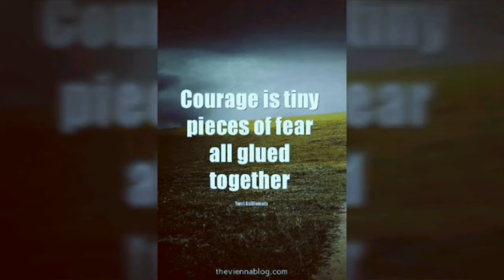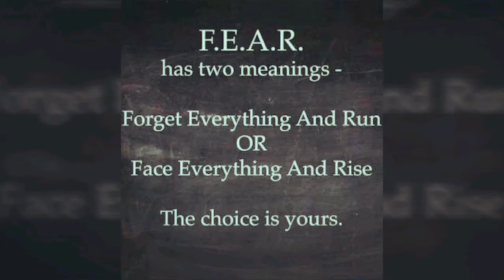15 Best Quotes Ever | Motivational quotes for success | Inspirational quotes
Best quotes for a better life!
These are some best selected quotes you must get to know. They cleanse you!